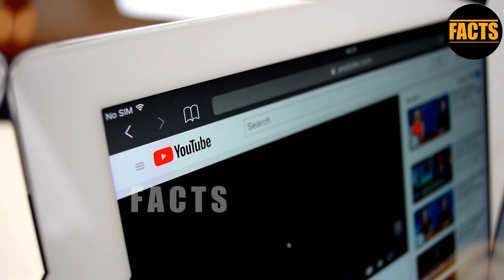दुनिया की सबसे खूबसूरत जगह Most beautiful places in the world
hello, friends today we are going to show you some of the most beautiful places in the world that hold the inner beauty of the earth. all the place will mesmerize you with there beauty so stay tight and watch the complete video